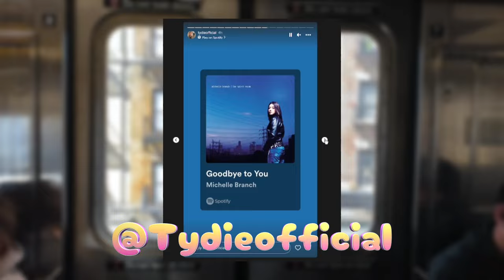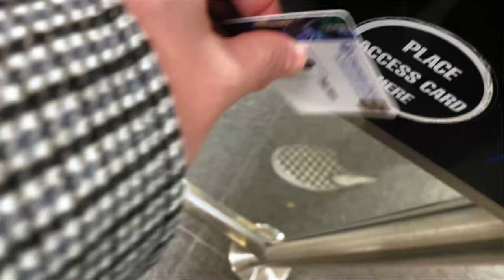Day in the life of a 2L at Columbia Law School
Wonder what Columbia Law School is like after you have survived 1L?! I made a law school vlog to show a very average day for me (plus footage from a few other days to round out the week and give an even better idea of my workload). I am not one of those productivity influencers and want to show admitted law students or people interested in going to Columbia what my average day is like. This vlog showcases living in New York, commuting to CLS, an overview of my school schedule, and how I manage my time. This is from my fall semester of law school, hence the really pretty flowers and way better weather. It means so much to me. :D

more content follow my other socials!

Chapters:
00:00-00:51 Intro
00:52-05:23 Monday
05:24-08:02 Tuesday
08:03-10:36 Wednesday